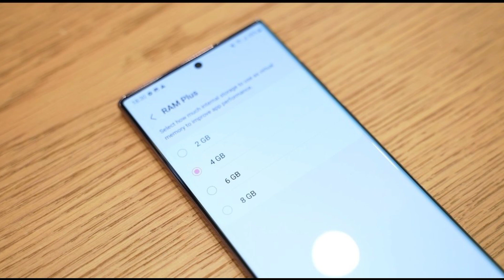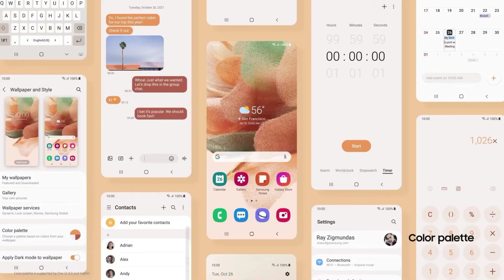Samsung phones को update क्यूँ नहीं मिल रहे? Samsung F62 Android 12 | Reason Behind Delay ! M Series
Samsung f62 Android 12 update, samsung android 12 update, samsung software update, samsung m21 update, samsung m31 update, one ui 4...

My mobile
My Tripod
My mic
My light
My rgb light